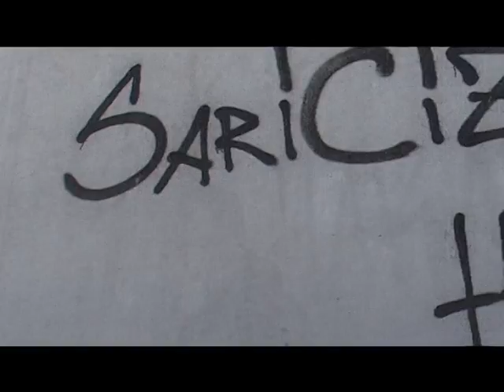Zeit für Klarheit - 100% (Official Videoclip)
Videoaufnahme: Valentin Boczkowski
Beat by: AliGator
Jahr 2010

"Zeit für Klarheit"

rapgen
TEX
Ses-Kes aka Sari Cizmeli Hakan
AliGator